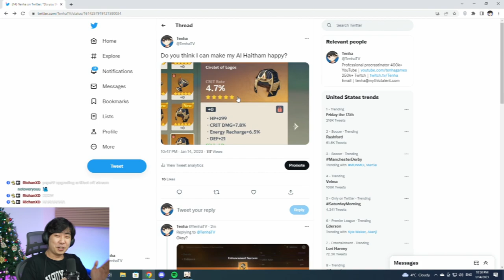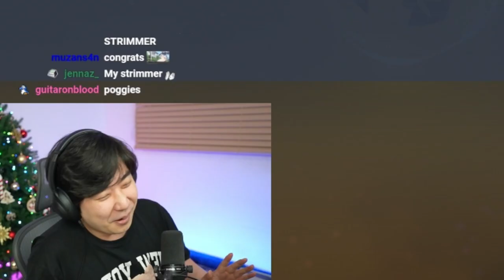THE BEST CIRCLET IN GENSHIN IMPACT !